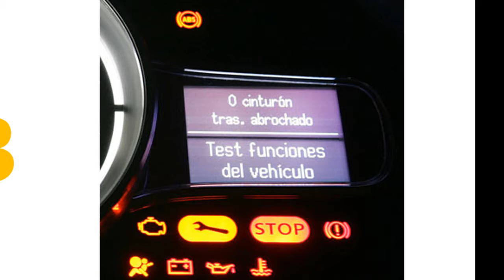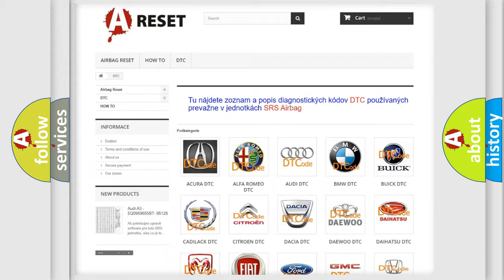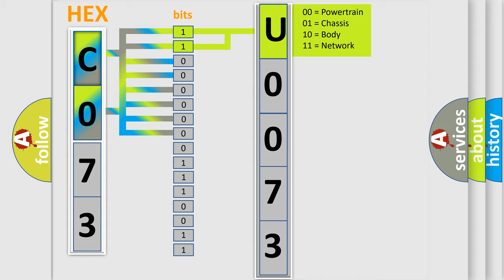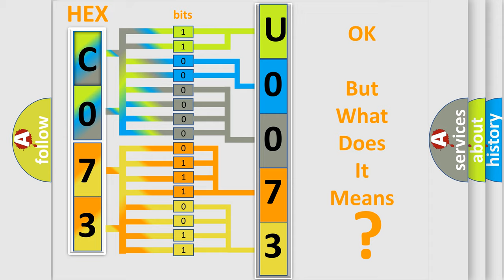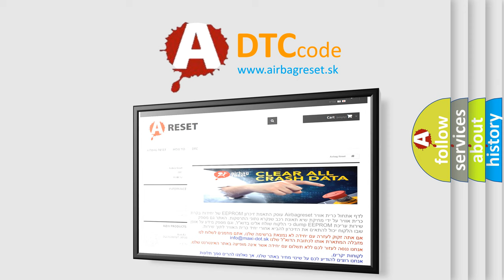DTC Toyota U0073-94 Short Explanation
Contents:
0:21 Basic DTC analysis according to OBD2 protocol standard.
1:48 Insight into programming
2:58 A diagnostically understandable description of the Diagnostic Trouble Code
3:05 Basic error definition

Make:
Toyota
Code:
U0073 94
Definition:
XX: ECU Hardware
Description:
Cause:
The control module has detected an internal malfunction.
Failure Type:
Unexpected Operation
This sub type is used for failures where the control module has detected that the component is operating in a way or at a time that it has not been commanded to operate.